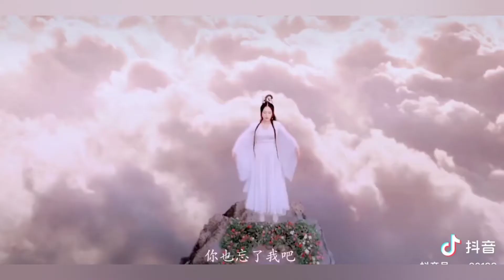NẾU NGƯỜI PHỤ TA, TA SẼ BẮT NGƯỜI TRẢ GIÁ MẤT ĐI NGƯỜI MÀ MÌNH YÊU